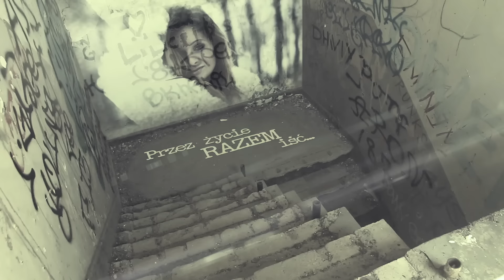Mariusz Sobczyk - Ty Jedna Na Świecie (Official Video)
► Słowa: Mariusz Sobczyk
► Muzyka: Piotr Kiełczykowski
► Realizacja teledysku: Respect Media
► Studio/mix/mastering/wokal: PETER SKY

► Zapraszamy do pobierania dzwonków oraz muzyki na czekanie zespołu MARIUSZ SOBCZYK w sieciach telefonii komórkowej:

► T-MOBILE - GRANIE NA CZEKANIE:  Bez Limitu koszt 4,99 zł z VAT .Wyślij SMS o treści: 50099 * - pobierzesz utwór: MARIUSZ SOBCZYK - Uwielbiam kiedy tańczysz dla wszystkich dzwoniących na numer 444, wpisując w treść: 50099 * - pobierzesz utwór: MARIUSZ SOBCZYK - Uwielbiam kiedy tańczysz
► HEYAH - GRANIE NA CZEKANIE: Bez Limitu koszt 4,99 zł z VAT. Ustaw SMSem dla wszystkich dzwoniących na numer 444, wpisując w treść: 50099 * - pobierzesz utwór: MARIUSZ SOBCZYK - Uwielbiam kiedy tańczysz

► TEKST PIOSENKI:
I.
Ty jedna na świecie
Rozumiesz mnie
Ty czytasz z moich  myśli
I znasz każdy drobny gest - mój
Być z Tobą tego pragnę,
przez życie razem iść  - chcę
Weź tylko mnie za rękę
Nasz port i przystań jest tu  -- proszę  Cię

Ref : Zawsze przy mnie bądź, kochaj mocniej mnie
        Oddam Tobie wszystko to, co w moim sercu od dawna jest
        Jeśli tylko Ty chcesz noc zamienię  w dzień
        Wiersz napiszę dla Ciebie byś poczuła w nim, że
        w myślach mych jesteś tylko Ty, bo  kocham Cię jak nikt...

II.
Dom nasz pełen miłości
Królujesz w nim Ty
 Twoja radość i uśmiech
Witasz mnie zawsze z nim - to Ty

► ZABRONIONE KOPIOWANIE TELEDYSKU NA INNE KANAŁY BEZ UZYSKANIA ZGODY.